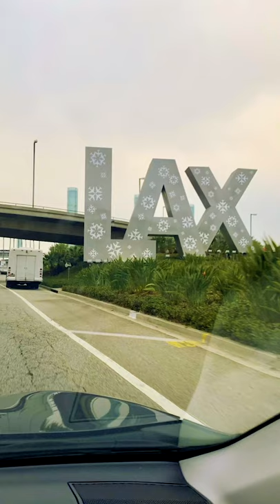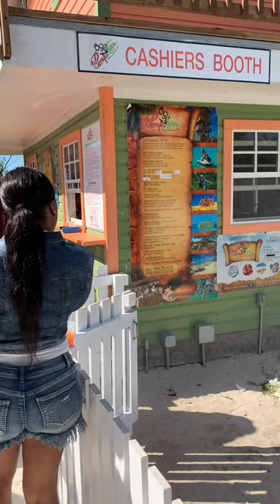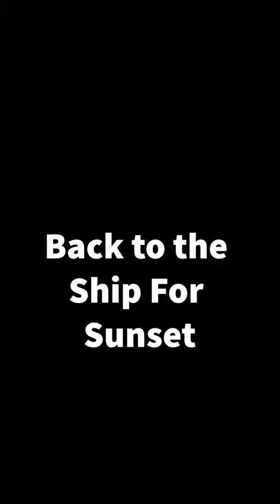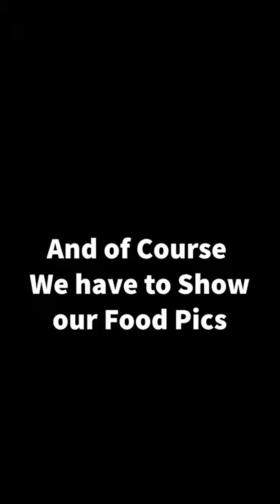How to make the most of Grand Bahama Island on a Cruise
Taino Beach on Grand Bahama Island - Snorkelling, Jet Skiing and Soaking Up Some Sun. Visiting Grand Bahama Island on the Norwegian Sky, we search around the cruise port for a map then head to Tiano Beach to ride a jet ski and go snorkelling. It's a great way to soak up to sun, not too far from Freeport.